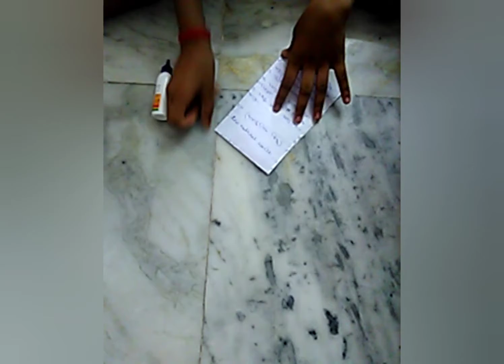Paper Gun Making from waste papers ----------- BEST OUT WASTE